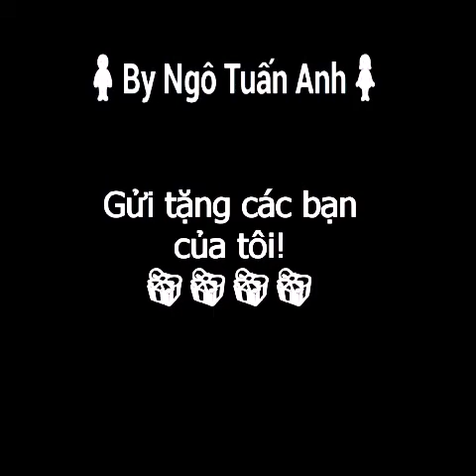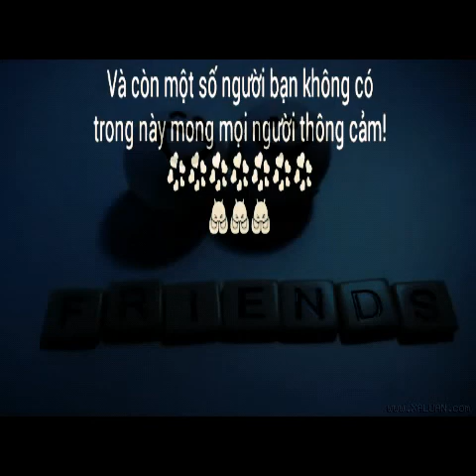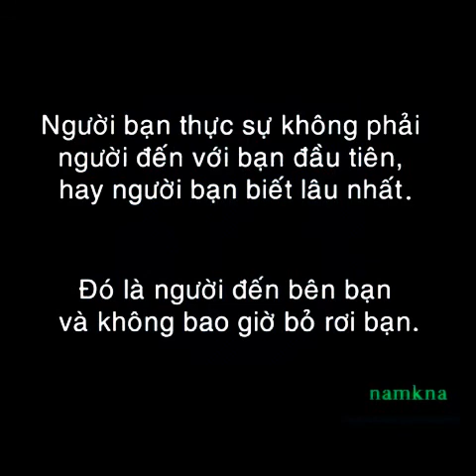[Nhật Ký 12G] Nhật ký lớp tôi-THPT Nguyễn Du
Trường THPT Nguyễn Du-TP Hải Dương
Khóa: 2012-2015